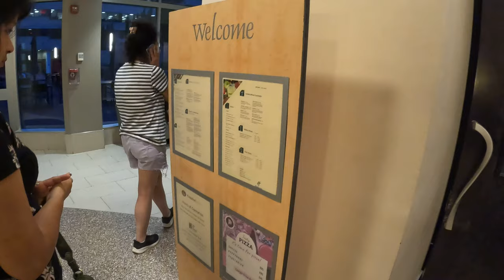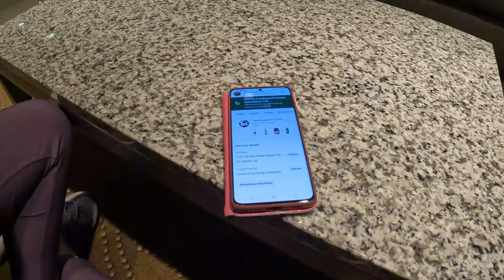ওয়াশিংটন ডিসির 5 STAR হোটেলে কি খেলাম II দেখবো আমেরিকার রাজধানী I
এবার দেখবো আমেরিকার রাজধানী , ওয়াশিংটন ডিসির 5 STAR হোটেলে কি খেলাম